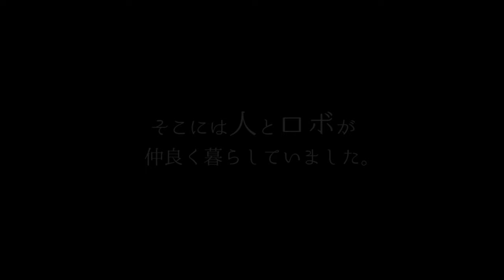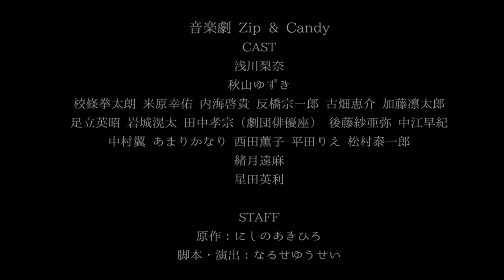2019年版「えんとつ町のプペル」よりも初期の名作・「zip&candy」舞台化 予告編（原作・にしのあきひろ 脚本・演出 なるせゆうせい） U-next 配信中！ ジップアンドキャンディ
「えんとつ町のプペル」の原作者にしのあきひろさんの幻の名作「ジップアンドキャンディ 」を、なるせゆうせい（「ヘタリア」「ギャグマンガ日和」など）が２０１９年、舞台化！【配信情報】U-next 配信中〜

主演は、浅川梨奈、秋山ゆずき（ダブル主演・ジップとキャンディ、両方を演じる）
そのほかの出演者は、校條拳太朗、米原幸佑、内海啓貴、反橋宗一郎、古畑恵介、加藤凛太郎、足立英昭、岩城滉太、田中孝宗(劇団俳優座)、後藤紗亜弥、中江早紀、中村翼、あまりかなり、西田薫子、平田りえ、松村泰一郎、緒月遠麻、星田英利

▶︎在庫残りわずか舞台版のDVDなどのグッズは、以下のいずれかのショップでも販売してます

【創作秘話】
→にしのあきひろさん原作の「Zip &Candy」を舞台化する際に考えたことを語る脚本と演出の脳内大公開

▶︎原作本はこちら（無料公開）西野さんのブログ

▶︎講義やワークショップも受付中

▶︎それを企画・制作する会社オフィスインベーダーのサイト

▶︎　その他にさらにディープな対談あれこれ「裏なるせジャパン」